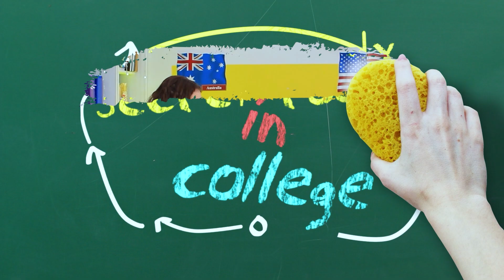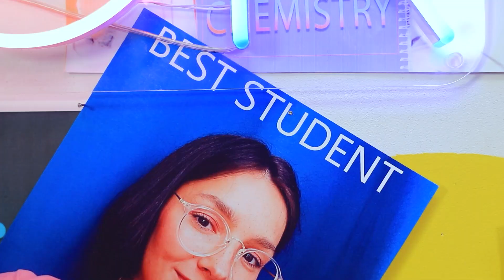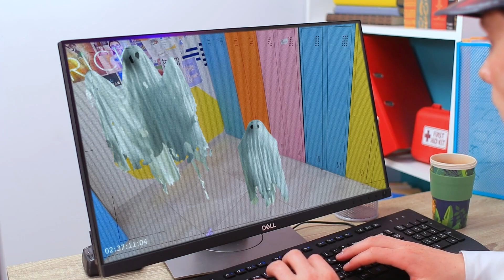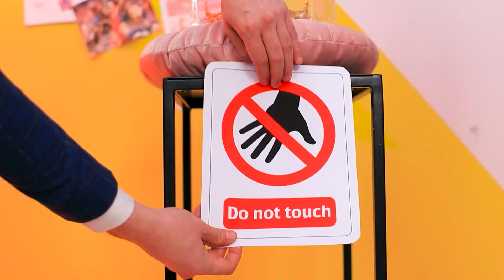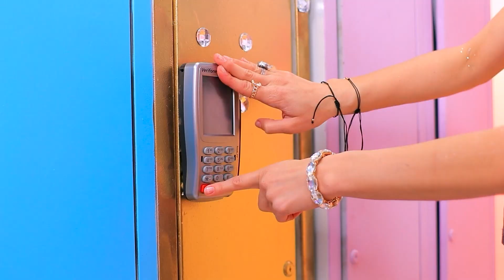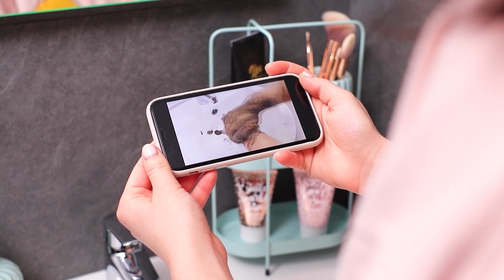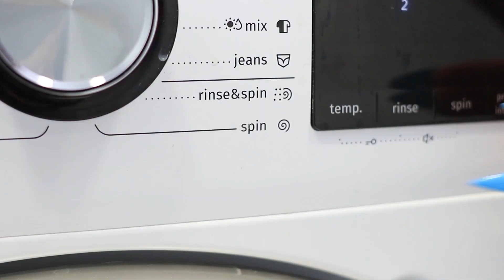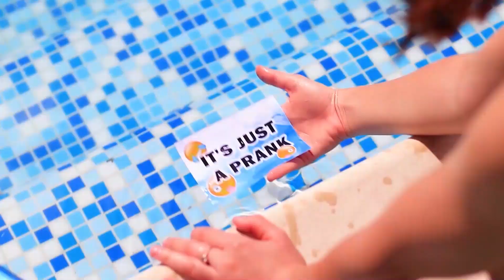Geheimzimmer in der Schule bauen! / Good Girl vs Bad Girl!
Ein Geheimzimmer in der Schule - was könnte interessanter für Schüler sein! Schau dir gleich die coolen Ideen in unserem neuen Video an.